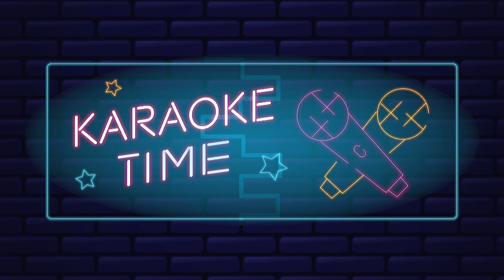KITCHEN KARAOKE - Episode 1 TASYI with PUTRI DELINA - RESEP SALAD BUAH VIRAL ! APA AJA BAHANNYA ?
INGREDIENTS :
180 gr Mayonaise merek Mayumi
6 Sachet Kental Manis Frisian Flag Gold
500 ml Bio Kul Plain Set Yoghurt
1 Kotak Keju Cheddar Kraft
Buah-buahannya disesuaikan dengan selera masing-masing.

Siapa yang pernah denger lagu nya Putri Delina - Kawan ??
Versi tanpa editing !! ada disini, nyanyi di dapur aku.
dan bukan cuma 1 lagi, tapi banyaaak.

Apa aja lagunya?? Pada video kali ini ada lebih dari 5 lagu.
Wajib banget Norton video ini.
Habis ini Siapa Idola kalian yang mau kalian lihat di challenge ini??

Channel aku upload setiap Rabu dan Minggu dan akan ada GIVEAWAY di setiap videonya !! (jangan lupa tulis Instagram kalian)